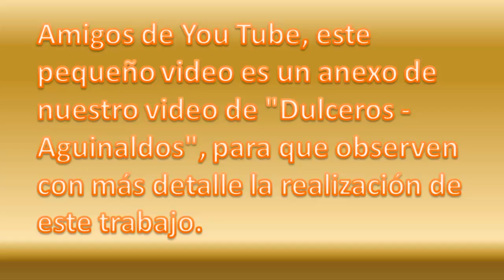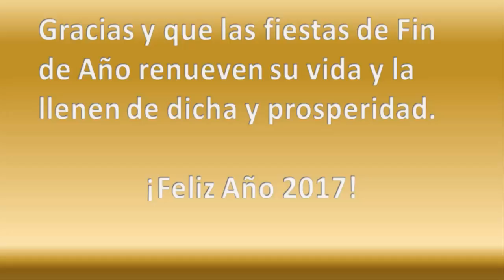Dulceros - Aguinaldos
Video complementario de Dulceros / Aguinaldos

Esperamos que sea de utilidad para ustedes.

¡Gracias! :D